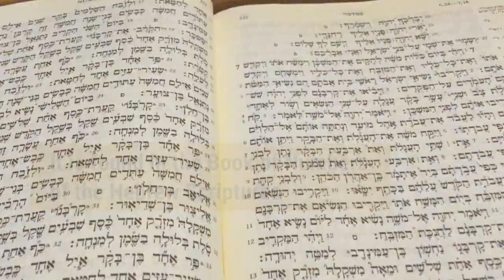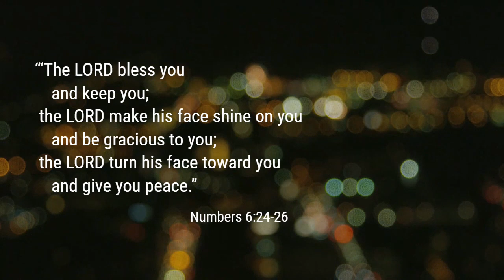THE BLESSING: Historical context and significance of the Priestly Blessing (Numbers 6:22-24)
What's the historical origins and spiritual background of the famous Priestly (Aaronic) Blessing, or birkat kohanim ברכת כהנים, in Numbers chapter 6 of the Hebrew Scriptures?

God took His people out of slavery with many miraculous signs and entered an everlasting covenant with them, as promised to Abraham, Isaac and Jacob. Yet the books of Exodus, Leviticus and Numbers detail how the people had chosen to abandon God, break the relationship, and ended up wandering in the wilderness for 40 years (in a journey that should have taken 3 weeks).

But the Scriptures also reveal how God again and again tried whatever He could to repair and reconcile with His beloved people.

The Blessing came surprisingly at the time of God instructing laws regarding purification and defilement.

Artist: Elevation Worship, Kari Jobe, Cody Carnes